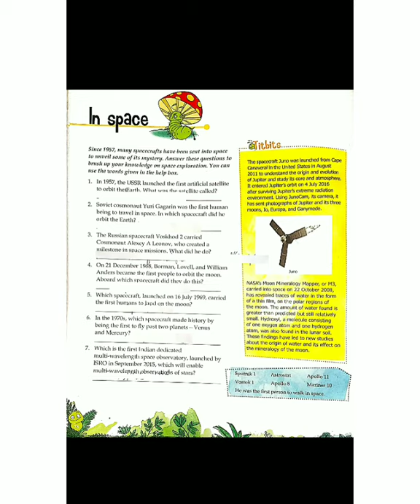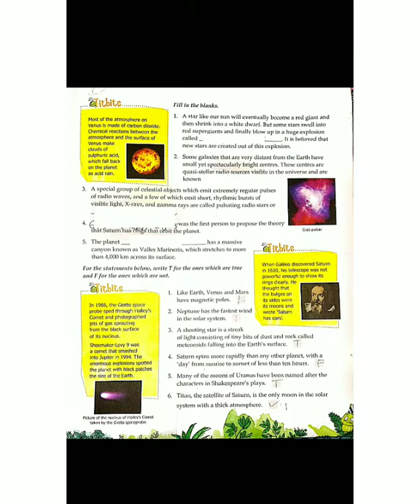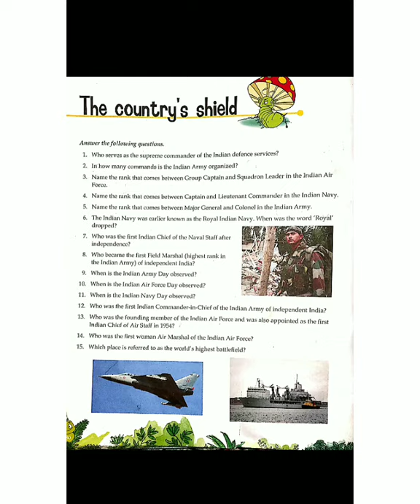General knowledge || class 8 || know for sure || In space , The country shield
In this video you will get the General knowledge book KNOW FOR SURE of class 8.
I have explained the chapters in space on page no. 78 and
the country shield on page no. 80.

Active and passive voice of future Perfect
Active and passive voice of future Perfect assertive sentence
Active and passive voice of future Perfect negative sentence
Active and passive voice of future Perfect interrogative sentence
Active and passive voice structure in future Perfect
Active and passive voice of future Perfect with examples
Will and shall use in active and Passive voice